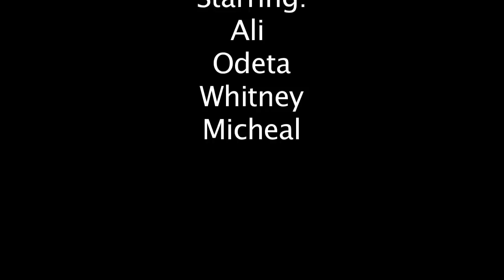King Kong Swede 46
Group 46's rendition of King Kong. Starring Odeta, Michael, Ali, Whitney and Liban. :)